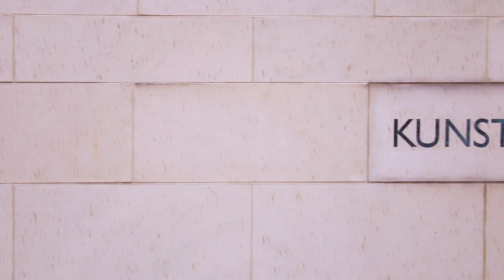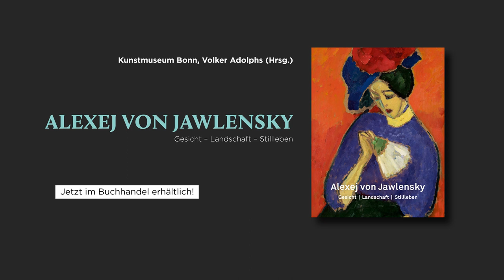„Alexej von Jawlensky“ — Interview mit Volker Adolphs — Kunstmuseum Bonn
Dr. Volker Adolphs
Stellv. Direktor am Kunstmuseum Bonn

Kurator der Ausstellung:
Alexej von Jawlensky
Gesicht | Landschaft | Stillleben
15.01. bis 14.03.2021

Deutsch
31 x 24 cm
144 Seiten

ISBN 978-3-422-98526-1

Danke an das Kunstmuseum Bonn